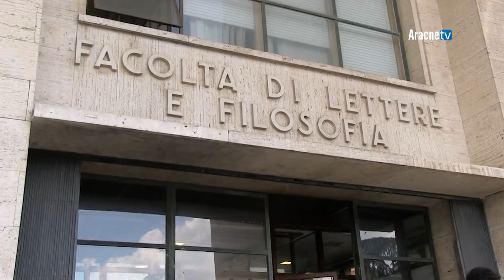Convegno n. 711 - SAPIENZA E TAR LAZIO: ACCORDO DI COLLABORAZIONE SCIENTIFICA E DIDATTICA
Giovedì 8 novembre 2018 nella Sala del Senato Accademico, all’interno del Palazzo del Rettorato della Sapienza Università di Roma presso la città universitaria di piazzale Aldo Moro, è stato siglato l’accordo di collaborazione scientifica e didattica tra la Sapienza e il Tribunale amministrativo regionale del Lazio.
La Sapienza e il Tar del Lazio hanno firmato una convenzione per promuovere lo scambio di risorse e competenze a favore degli studenti avviando una collaborazione su ricerca e didattica.
Un rapporto che prenderà le mosse da progetti di ricerca congiunti, capaci di coinvolgere gli studenti in programmi scientifici nazionali e internazionali, permettendo loro l’accesso alle biblioteche, alle pubblicazioni, ai seminari e ai corsi organizzati dalle due istituzioni.
Su questa strada, il Tar si è reso disponibile fin da subito ad accogliere gli studenti dei dottorati di ricerca, le scuole di specializzazione e i master, contribuendo all’individuazione di argomenti di comune interesse per monografie e tesi di laurea. Il rettore della Sapienza Università di Roma, Eugenio Gaudio ha messo l’accento sulla qualità e la multidisciplinarietà delle competenze del grande ateneo romano, che a partire dalla scuola di diritto, pezzo importante della più illustre tradizione giuridica italiana, hanno permesso di collaborare con una delle maggiori istituzioni del Paese”.
Di una collaborazione virtuosa, sul piano scientifico e istituzionale, ha parlato anche il presidente del Tar del Lazio Carmine Volpe che ha sottolineato come ora il Tar si trovi ad essere in primo piano anche nella formazione scientifica e nell’approfondimento di tematiche essenziali tanto per la vita delle istituzioni pubbliche quanto per la concreta applicazione del diritto”. Presente alla cerimonia anche il Presidente del Consiglio di Stato, Filippo Patroni Griffi.